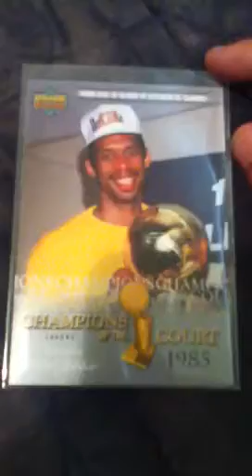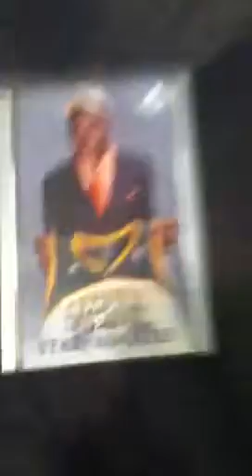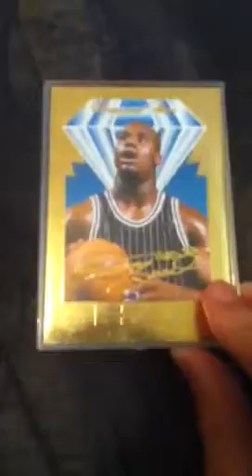New basketball card pick ups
New cards